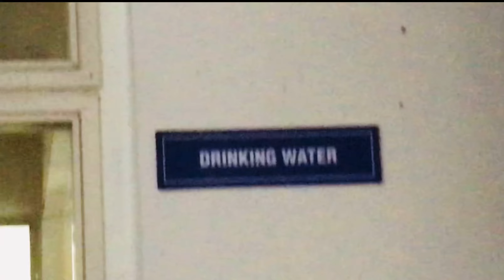Exam or Scam 😱🤯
I hope you enjoying the video.
That's a crucial time for us so we brings a new platform to entertainment.. because it also essential.

Thanks you all for reading 😃 this if you read it.